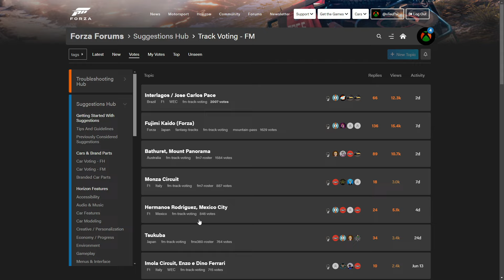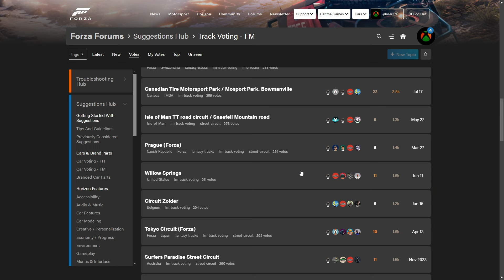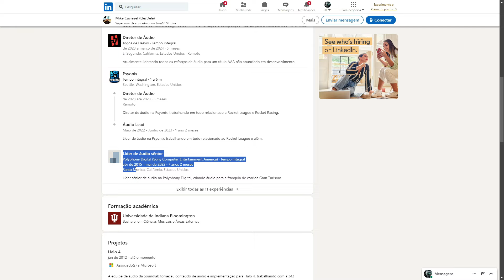VAZOU NOVA PISTA E MAIS NOVIDADES NO FORZA MOTORSPORT!